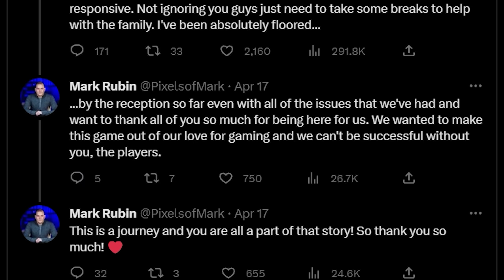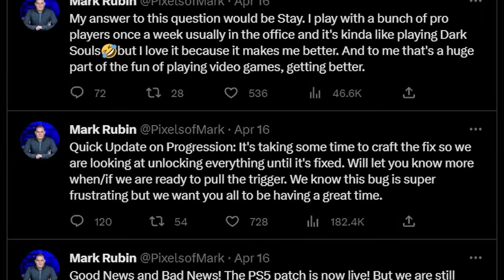The Call Of Duty "KILLER" Will Actually Save It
Call Of Duty's Biggest Competition Is Here... and it Might just Save it!

0:00 – Meet The Call Of Duty “Killer” – XDefiant
1:08 – What Is XDefiant & How It Compares With COD
4:54 – XDefiant Is GREAT For Call Of Duty’s Future
7:10 – Games Like XDefiant Will Push COD to Actually Do Better, Or Die

In this video, we're taking a look at the new Free to play FPS from Ubisoft known as XDefiant! XDefiant has quickly been deemed the Call of Duty Killer as its bringing some serious competition with Fast paced gameplay, a solid TTK and great class customization. But the supposed Call of Duty Killer may actually Help COD save itself!